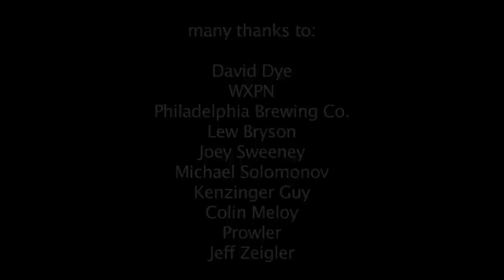David Dye : Beer Gye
An exploration of David Dye's profound influence on the world of American craft brewing.